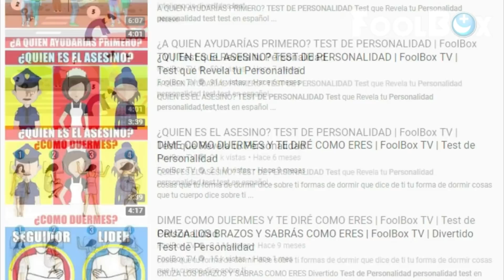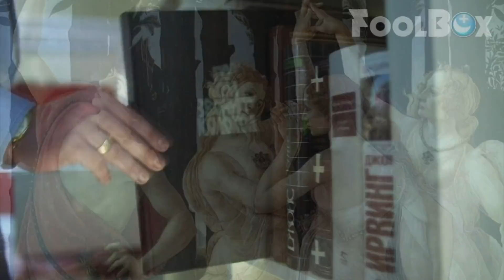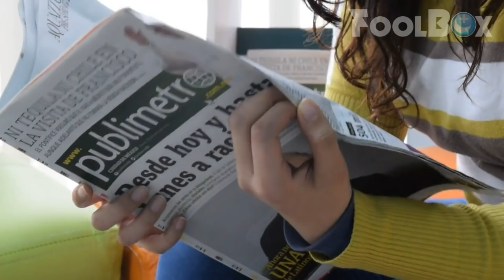#1️⃣7️⃣0️⃣: VES EL ÁNGEL? TEST DE PERSONALIDAD | FoolBox TV | Prueba de Personalidad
¿VES EL ÁNGEL? TEST DE PERSONALIDAD Prueba de Personalidad personalidad tipos de personalidad EL QUE ELIJAS DEFINIRA TU PERSONALIDAD TEST test en español descubre tu personalidad ¿quien caera primero? ¿QUIÉN ESTÁ EMBARAZADA? dankev genial Acertijos Criminales y Test De Personalidad la primavera de boticcelli test test de la primavera que ves en esta pintula el que elijas definira tu personalida test xpress genial test personalidad